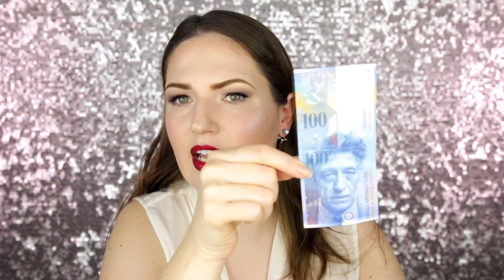In Meiner Handtasche!! COACH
Heute zeige ich euch, was ich alles in meiner everyday Handtasche mit mir trage! Eine sehr ähnliche Tasche von Coach oder

► Meine Kamera
► Vlogging Kamera

► BUSINESS KONTAKT